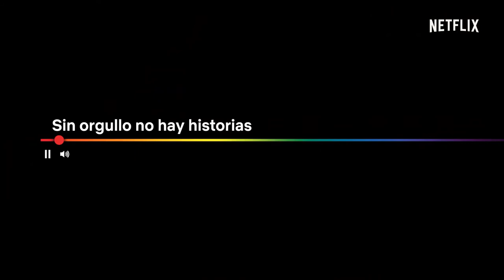Sin orgullo no hay historias